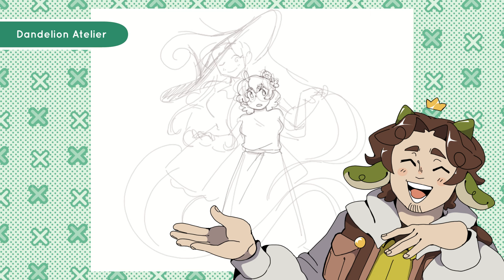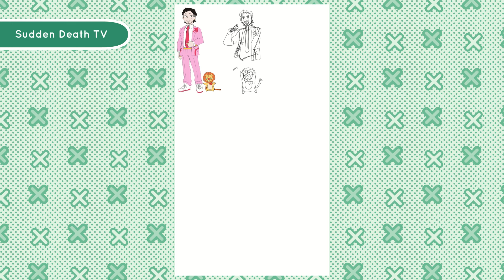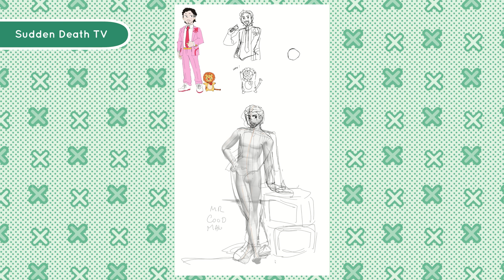My obligatory update video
An update video. Enjoy watching my speedpaints of my personal projects with commentary of what I have been up to and why it's been 18 MONTHS since my last video.
I look forward to overhauling my channel and exploring new video concepts. thank you for sticking with me!